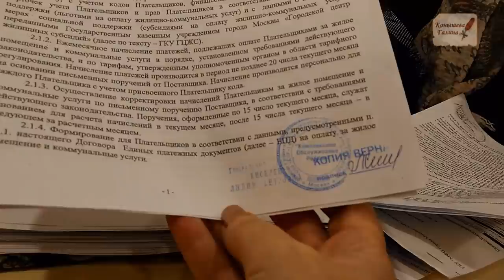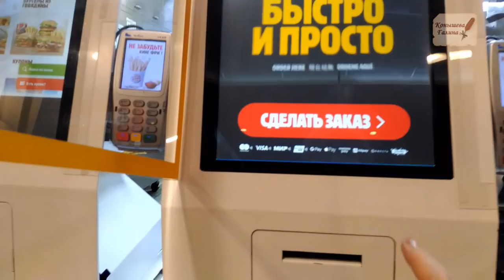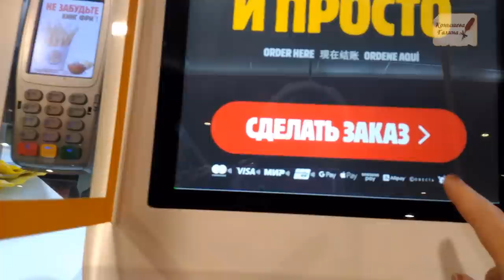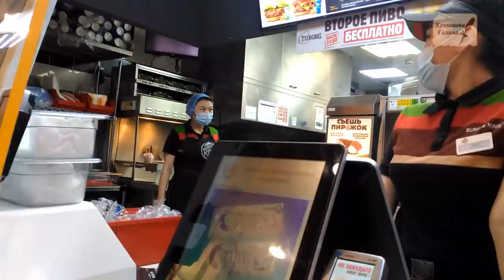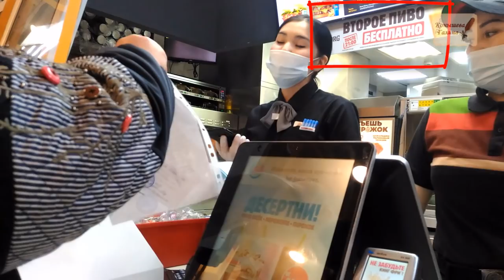Я ЧЕЛОВЕК. Хожу мимо рамок, без маски. Без_маски не обслуживаем, но вторая порция пива бесплатно.